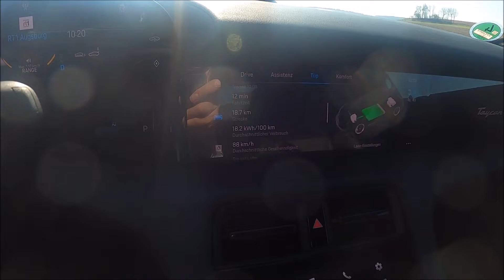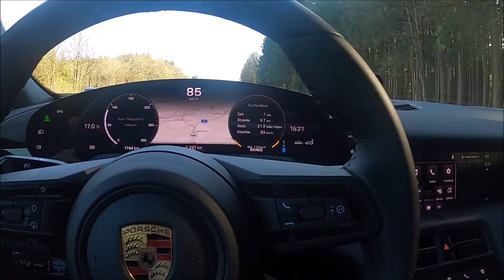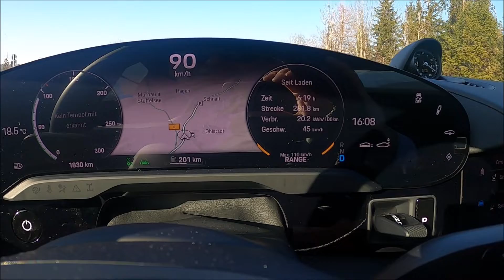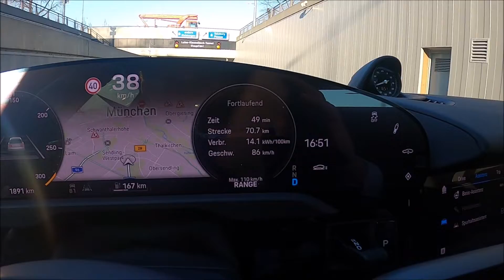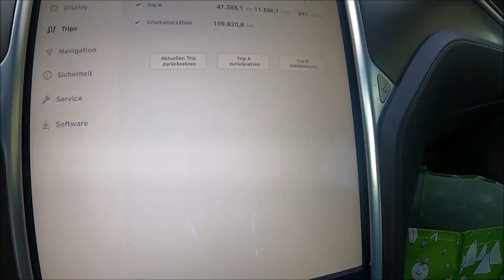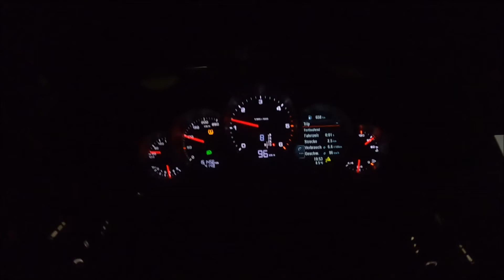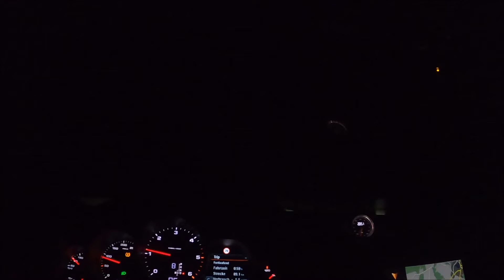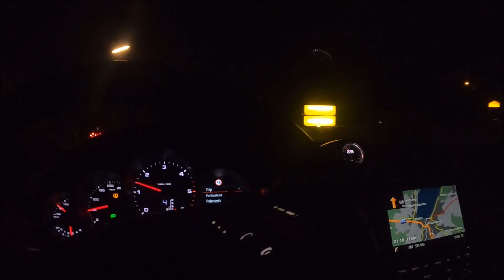Porsche Taycan 4S 576 km Reichweite ! (TBTP) Große Überraschung!!! VS Tesla P85D Reichweitentest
Nachtrag zu meinem Model S. Seit km Stand 62.000 bis zum km Stand 107.000 hat sich die Ladezeit für 0 bis 300 km tipical von 59 auf 105 Minuten erhöht. Ist also völlig okay. Allerdings ist ein km tipical nicht mehr 200 wh/km sondern nur noch 191 wh/km.  (mehrfach gemessen). Wie rausgefunden? 100 km tipical verbraucht, ohne Stop, ohne Klima bei Tageslicht aber nur 95.5 km weit gekommen laut GPS.

Ich bin beide Autos bei perfekten Bedingungen gefahren. 16 Grad. Kein Wind.
Gefahrene Strecke 130 km München nach Oberau nach München auf A95

Verbrauch München Autobahn Anfang bis Shell Oberau : 16.1 kW je 100 km
Verbrauch Shell Oberau bis München Sendling: 14.1 KW je 100 km

Durchschnitt 15.1 KW je 100 km

Gesamte gefahrene Route an diesem Tag: Augsburg München (130 km/h)
(30 km Stadtverkehr) / Straßlach / München Sendling / Oberau / München Sendling/ Reichweitentest  / Landsberg / Augsburg

Tachostand Anfang 1580 km State of Charge 91%
Tachostand Ende 1992 km State of Charge 18%

Gefahrene Distanz 412 km

Stadtverkehr 30 km,
Reichweitentest 130 km mit 90 km/H
Gemischter Autobahnbetrieb 252 km (60 bis 130 km/h)

20 Zoll Winterräder (2.9 Bar)

Tesla Model S P85D (109000 km auf der Uhr EZ: 11/2015)
19 Zoll Winterräder (3.4 Bar)

Verbrauch München Autobahn Anfang bis Shell Oberau : 14.8 kW je 100 km
Verbrauch Shell Oberau bis München Sendling: 13.2 KW je 100 km

Durchschnitt 14.0 KW je 100 km

Verbrauchsvorteil Tesla gegenüber Porsche: 7,28%

Dieser Test wurde nach den Vorgaben von Bjørn Nyland gemacht.
TBTP (Tesla Bjørn Test Procedure) um eine bessere Vergleichbarkeit aufzuzeigen.

Herzlichen Dank an das Porsche Zentrum Augsburg , inbesondere Herren Andre Rainer. Ich werde dort bestellen. Tolle Konditionen!